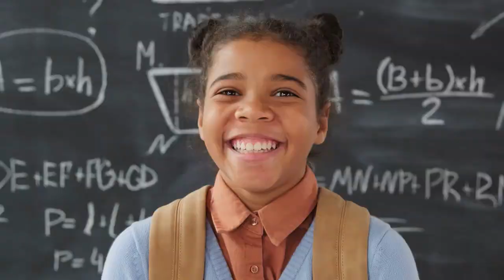दिल्ली के बुराड़ी गांव में अचानक ये नागिन हवा में उड़ने लगी ,फिर जो हुवा देखकर होश उड़ जायेंगे